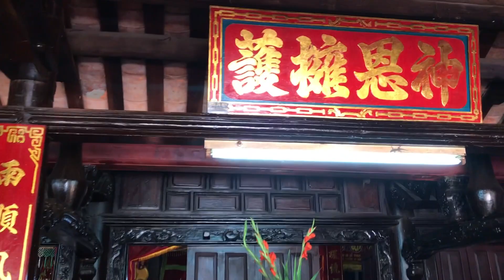2020越南新春正月初五走春拜拜.海灘旅遊